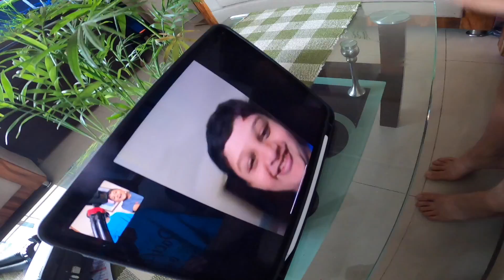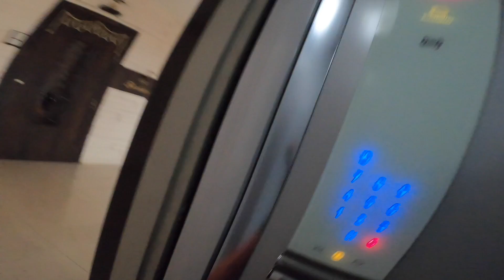Fitness after long time || बहुत दिनों बाद फिटनेस